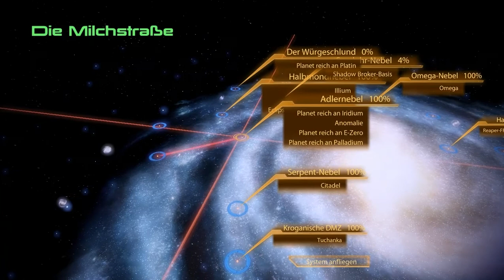Let's Play Mass Effect 2 #082 - Söldnerpack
Diesmal widmen sich unsere Nebenmissionen ganz den Söldnergruppierungen, die wir auch schon in früheren Missionen kennengelernt haben. Zunächst räumen wir in einer Eclipse-Basis auf, die Fracht von einem Schiff gelagert hat. Über die Computer der Eclipse-Söldner versuchen wir, die Daten zur Position der Ter Alan zu erlangen, doch leider sind sie unvollständig. Vielleicht müssen wir da erst noch eine andere Nebenmission erfüllen, um den Standort zu ermitteln.

Schließlich räumen wir noch eine Blood Pack-Basis auf, die in recht ungemütlichem Gebiet aufgeschlagen wurde. Die hiesigen Söldner scheinen mit Garm, dem mittlerweile verschiedenen Anführer des Blood Packs auf Omega, zusammengearbeitet zu haben. Wir töten einen weiteren Anführer und finden die Position eines weiteren Blood Pack-Stützpunktes heraus. Da sollten wir doch mal einen Freundschaftsbesuch abstatten.